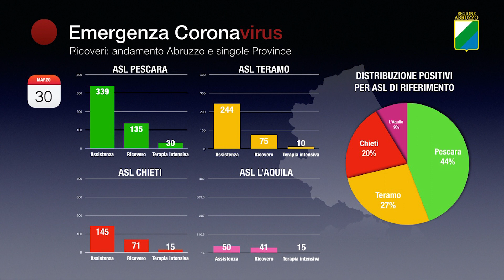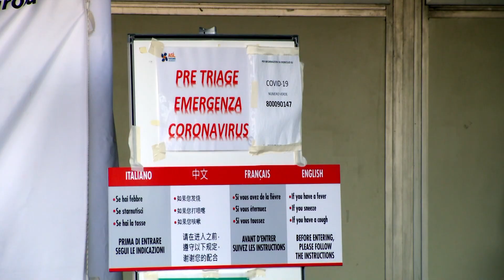Coronavirus, rallenta il contagio in Abruzzo: 52 nuovi casi ma i morti sono 102